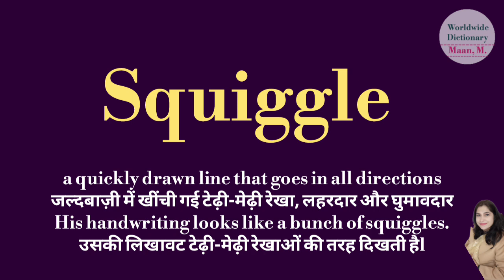squiggle meaning l meaning of squiggles l squiggle ka Hindi mein kya matlab hota hai l vocabulary